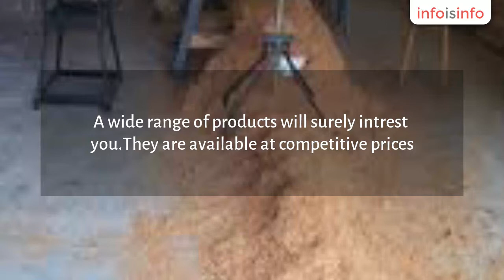Wood in Nadiad - Ambica Timber Mart - InfoIsInfo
Ambica Timber Mart, Wood in Nadiad.

Dear Sir
          Our company produce wooden cable drums,wooden pallats,wooden boxes,wooden block,wooden loose size.
A wide range of products will surely intrest you.They are available at competitive prices.
Our products have gained popularity in all Gujarat and other neighbouring states because of their reasonable prices and excellent performance .
We offer  you referral order commission.
We hope you will place a trail order and be convinced of the quality and performance of our products.

                                                                                                                                       Yours faithfully,
                                                                                                                                         Mehul patel
                                                                                                                                  (Ambica timber mart)